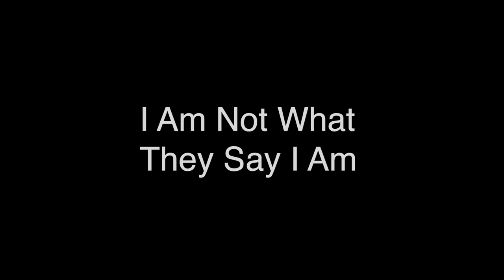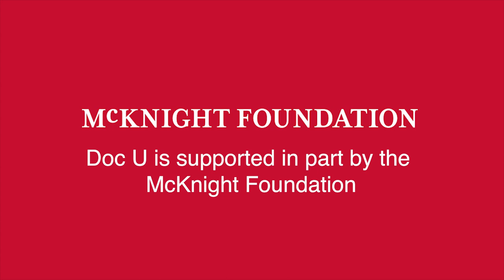I Am Not What They Say I Am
This piece was created by Jamillia as part of Doc U 2023 cohort.